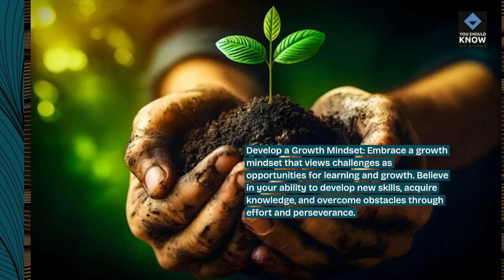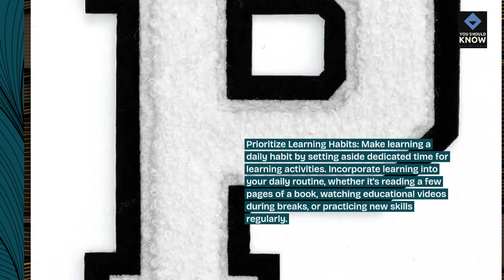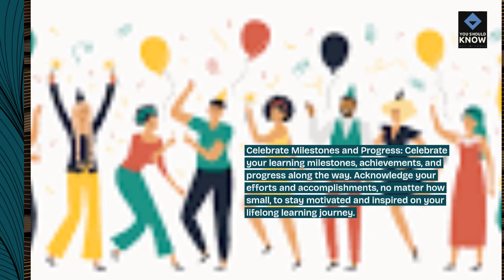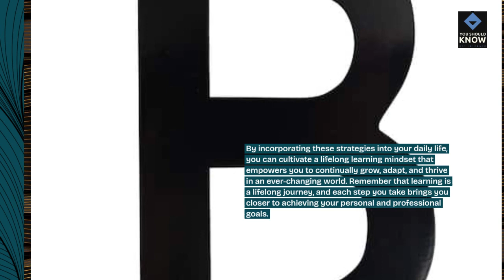Top 10 Strategies for Lifelong Learning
Unlock the secrets to lifelong learning with these top 10 strategies. Embrace continuous education and self-improvement to stay ahead in an ever-changing world.